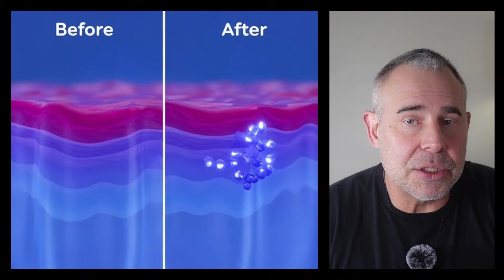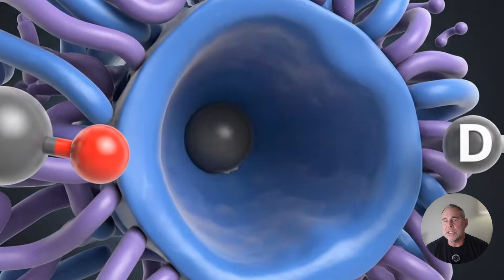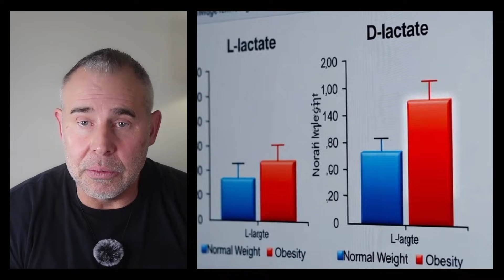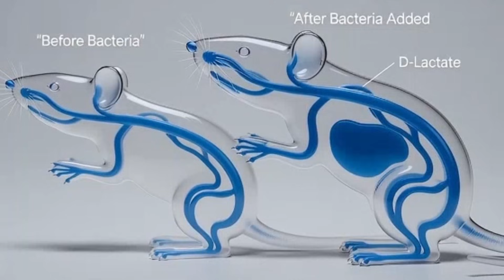This Hidden Toxin Skyrocketed Insulin Resistance & Metabolic Damage!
Discover the hidden toxin that can skyrocket insulin resistance and metabolic damage, affecting your overall nutrition and metabolism. In this educational video, I delve into the world of metabolic health, exploring how certain toxins can impact your heart health, brain health, and even your ability to lose weight. Learn how lactate, microbiome, and gut health are interconnected, and how factors like  probiotics can influence your metabolic health.

Chapters:
00:00 Introduction: The Mystery of Muscle Burn
00:29 The Two Faces of Lactate
01:53 The Role of Gut Bacteria
03:55 Scientific Discoveries and Experiments
06:51 Potential Solutions and Future Implications
09:46 Conclusion: Rethinking Lactate